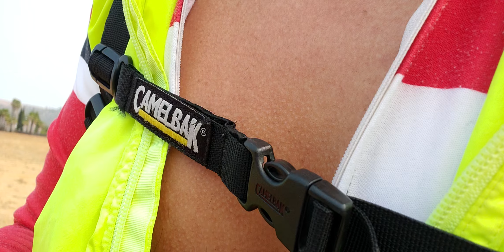I went so fast I killed a Hornet?